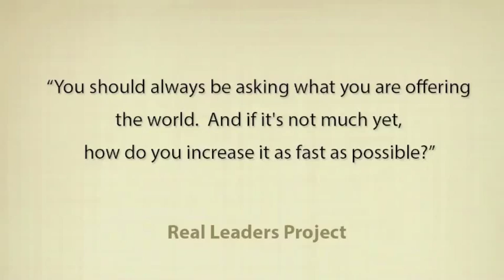Cal Newport, Author and Professor - on deep work, deliberate practice, and skill building